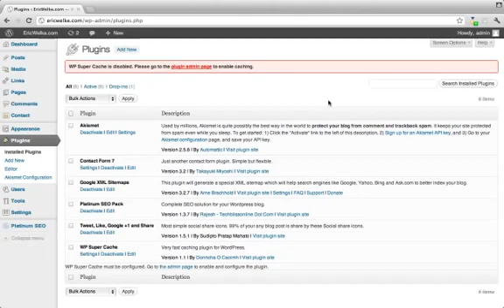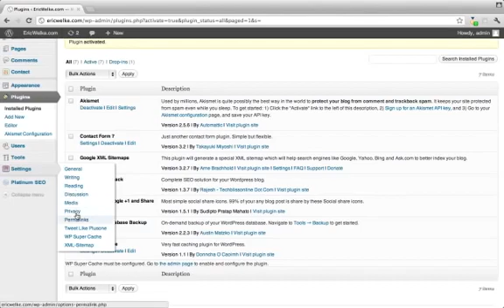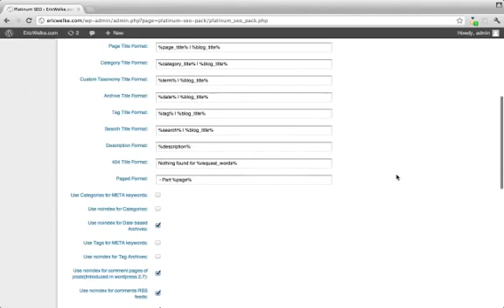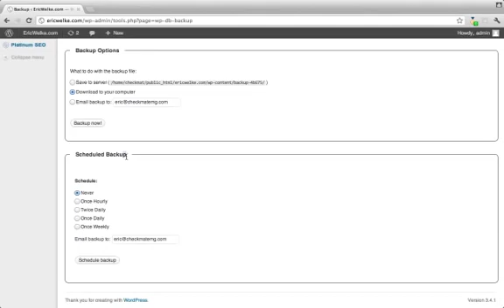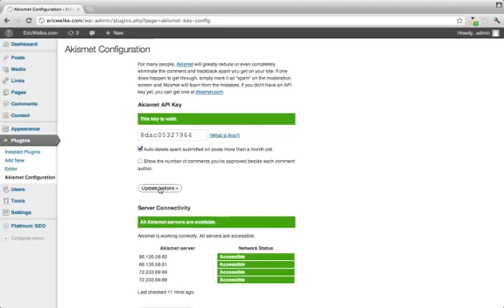Working With Wordpress Tutorial - Plugins